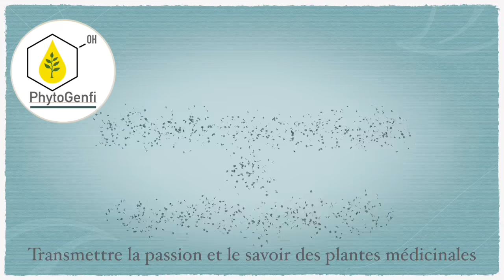Menthe poivrée : les secrets de son huile essentielle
Pour découvrir mes formations en ligne

Certainement une des huiles essentielles les plus utilisées en aromathérapie, la menthe poivrée mérite largement de faire partie de notre trousse d'aroma.

Dans cette vidéo je vous présente 4 grands axes thérapeutiques dans lesquelles elle est très pertinente :

- la sphère hépato digestive
- les infections
- la gestion de la douleur et de l'inflammation
- le psychisme

Pour bien la choisir il est important de s'assurer de sa bonne composition chimique. Pour qu'elle soit de qualité thérapeutique il est important de s'assurer que sa composition respecte les critères suivants :

Monoterpenols : menthol ( au minimum 30 %, beaucoup des propriétés dépendent de sa présence )
Monoterpenes : limonène ( environ 2% )
Esters : acétate de menthyle ( jusqu’à 20%,  la présence d:ester ne doit pas être trop petite même si on peut se satisfaire d’un taux à 3% il est préférable d’en avoir plus )
Oxydes : 1,8 cinéole ( environ 5%)
Cétones : menthone ( entre 15 et 30 %) , pulégone ( maxi 3% ), isomenthone

Ma formation d'aromathérapie scientifique en collaboration avec Pierre Franchomme

ma formation sur les infections et le système immunitaire

ma formation sur la gestion du stress par la phyto-aromathérapie